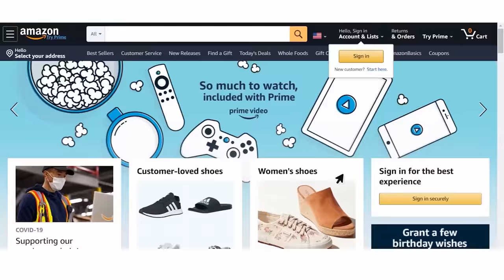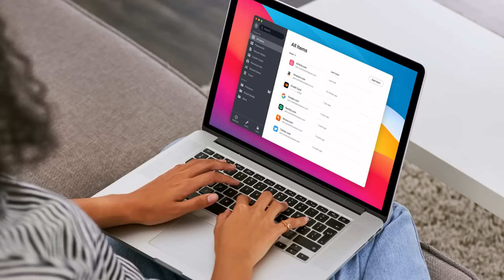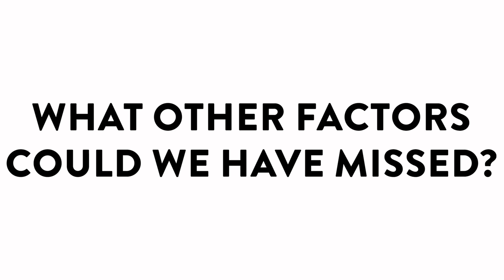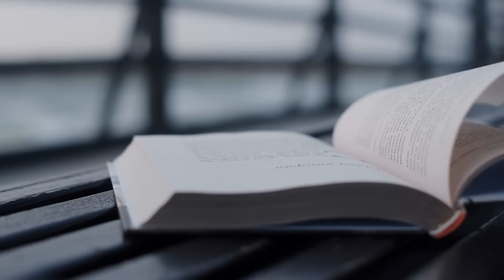This Man Bound a 12 Year Old Girl To Bedpost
A portion of the proceeds from this week's sponsorship will go to support PCA America